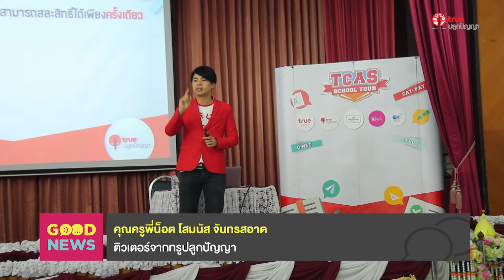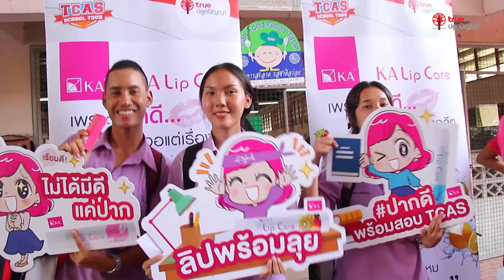Good news 2019 - 44 TCAS School Tour รร. เบญจมราชานุสรณ์